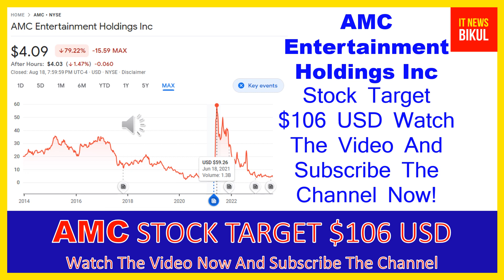AMC Stock - AMC Entertainment Holdings Inc Stock Breaking News Today | AMC Stock Price Prediction